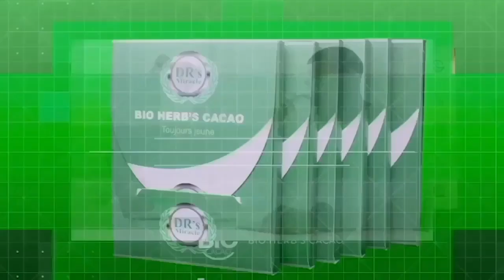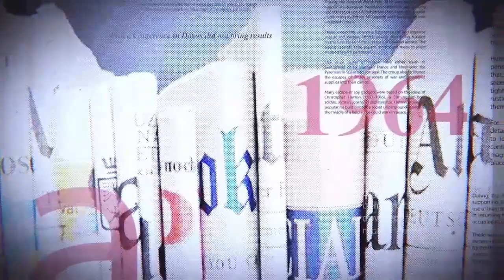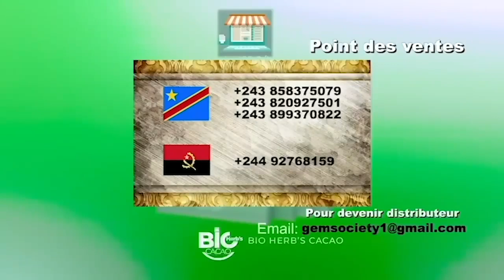GRANDE TRIBUNE |16.12.2022| UA-USA : DIABOLIQUE, ENNEMIS, PARTENAIRES OU FAUX PARTENAIRES ?